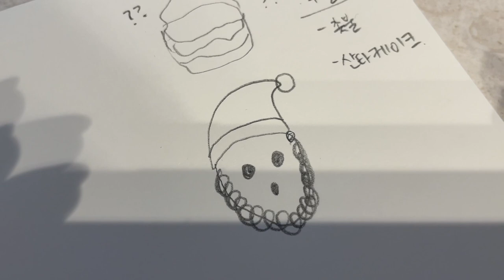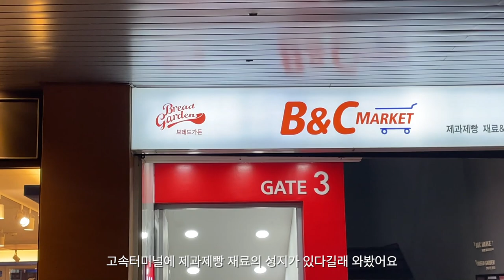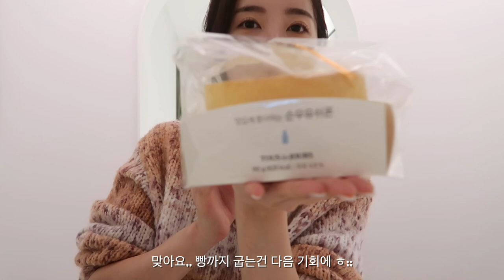남편과 지옥에서 온 크리스마스 케이크 만들기 (창의력 100%..) 🎅🏻 | Making weird christmas cakes with husband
자꾸 보다보니 괜찮은 것 같은데,
제 눈이 이상한건가요 아님 실제로 봐줄만 한가요?
그리고 왜 때문에 제 산타 케이크는 사람 안같고 강아지 같을까요?

+저 결혼 아주아주 잘 하구 왔어요!
미친 소리 같지만 결혼식의 분위기가 너무 따뜻하고 꿈 같아서
다시 한번 하고 싶을 지경;; ! 켁
결혼식 관련 영상은 업체에서 본식 영상 받는대로 편집해서 돌아올게요
뭉독자들 이렇게 많은 축하를 받아도 되나 할 정도로 감사했는데,
그만큼 행복하게 잘 살고 앞으로 남편? (나 아직 어색해) 과 함께
재밌는 컨텐츠도 많이 맹글어볼게요? 사랑해유